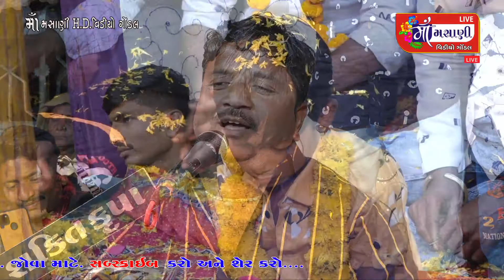005 મોટા દડવા ગામે હળવદિયા પરિવાર ના માતાજીનો માંડવો Live Maa Masani Video Gondal 9712424980